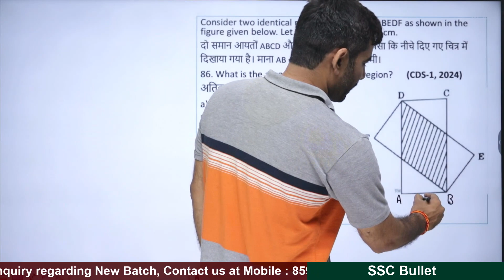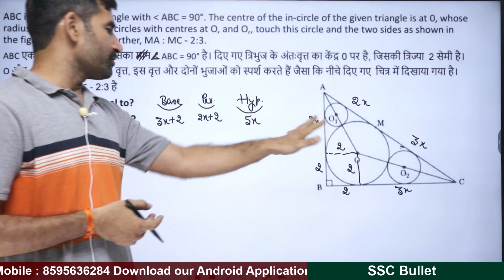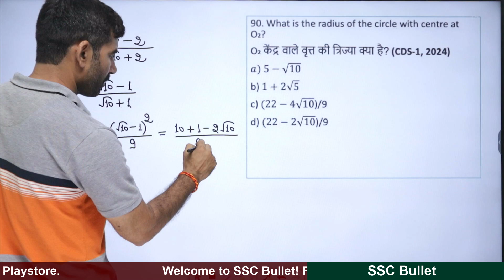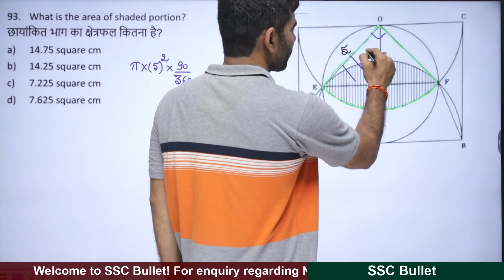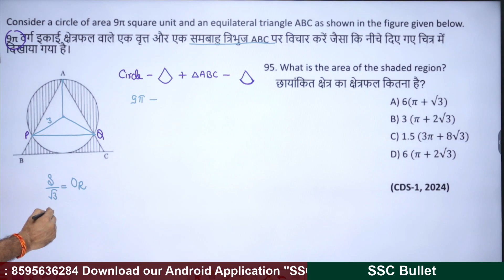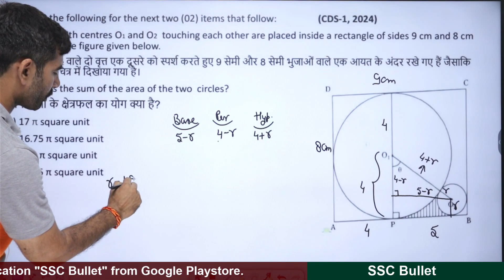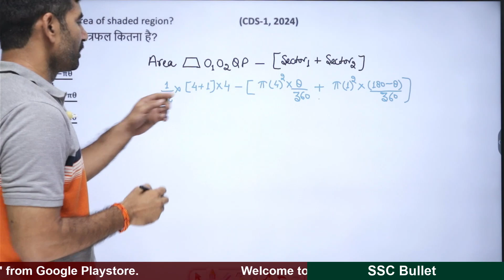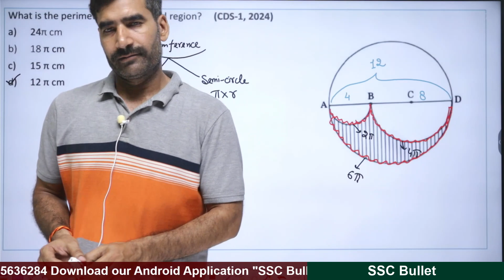CDS| CDS-1, 2024 Geometry and Mensuration Part -2| CDS Math| Anuj Sir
Coaching address - B-1, Basement Jaina House Commercial Complex Mukherjee Nagar, New Delhi - 110009